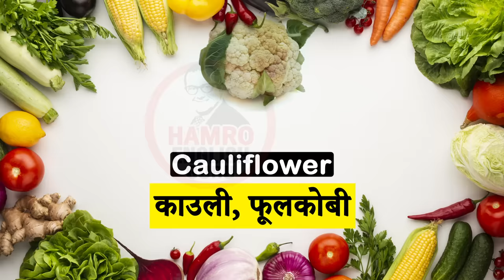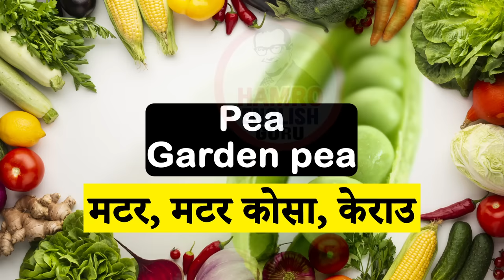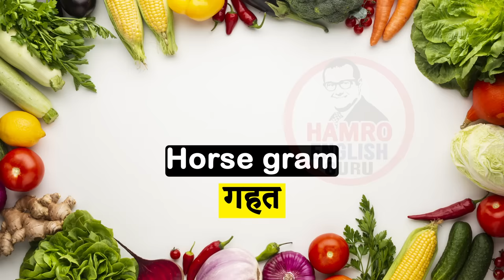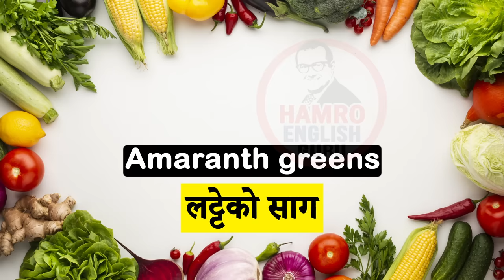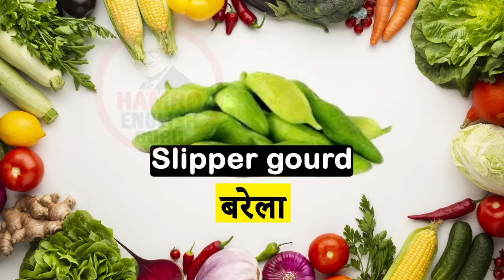100 Vegetable names in English and Nepali १०० तरकारीको नाम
Here are 100 names of Nepali vegetables in English.
Cocoyam leaf कुरिलो Potato प्याज Garlic बाँसको तामा Horse gram मटर, मटर कोसा, केराउ Bauhinia तरुल Cauliflower धनियाँ Broccoli च्याउ Stinging nettle सक्खर–खण्ड Ginger मूलाको साग Snake gourd बोडी Slipper gourd गाजर Fiddlehead greens राजमा Capsicum बरेला Lamb's quarter कोइरालो Turnip मूला Cabbage काउली Mushroom मेथीको साग Wax gourd भेडे खुर्सानी Coriander leaves पिँडालु Chayote, Choko करेला Cocoyam बन्दाकोबी Pumpkin कर्कलो Amaranth greens पालुङ्गो Fenugreek leaves फर्सी Bamboo shoot पाटे घिरौला Kidney bean काँक्रो Asparagus सलगम Kohlrabi फर्सीको मुन्टा Sponge gourd, Luffa चुकन्दर Mustard greens घिरौला Chinese okra चिचिन्डो Eggplant लट्टेको साग Bottle gourd आलु Onion इस्कुस Sweet-potato गोल्भेडा Pea ब्रोकाउली Beetroot लसुन Tomato रायो साग Spine gourd, Spiny gourd भन्टा Black-eyed pea निउरो Bitter gourd लौका Pointed gourd गहत Beans खुर्सानी Pumpkin vine shoots चट्टेल Spinach कुभिन्डो Zucchini रामतोरियाँ Radish परवर Chilli बेथेको साग Cucumber सिस्नो Okra लाम्चो फर्सी Carrot सिमी Yam अदुवा Radish greens ग्याँठ कोबी